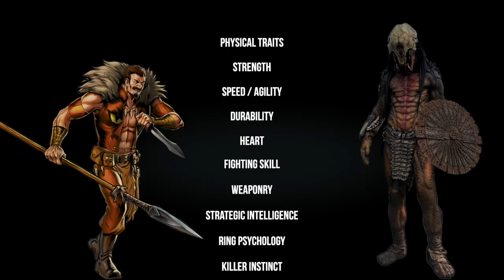FACE-OFF: Kraven vs The Feral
Earth greatest Hunter goes Head to Head with his Intergalactic equivalent... Who will prove victorious in this Face-Off battle between Kraven the Hunter and the Feral Predator?